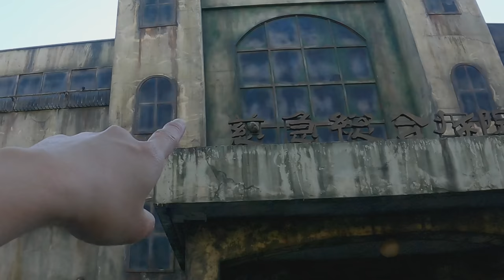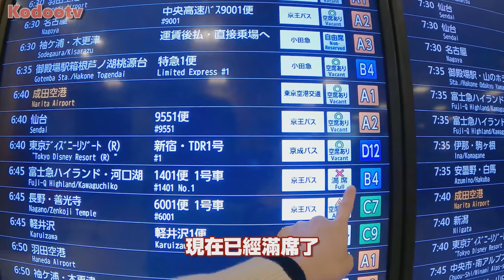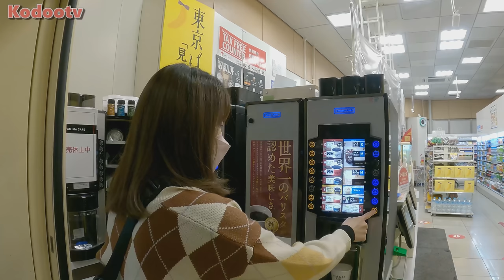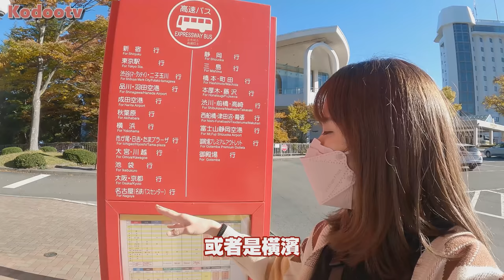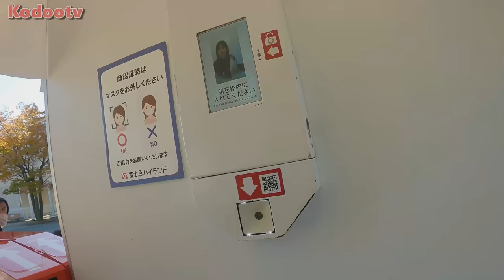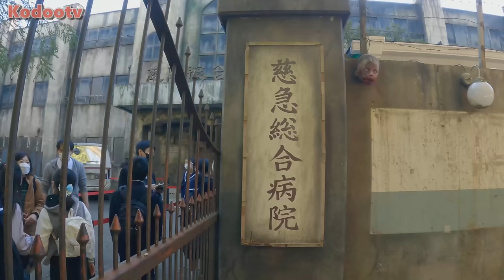【日本旅遊】膽小勿入！日本【富士急樂園】最恐怖鬼屋醫院-日本戦慄迷宮！屍味血腥場面太逼真了？！從新宿車站出發~富士山︱富士急遊樂園攻略【上集】Vlog︱富士急ハイランド｜Kodootv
還有續集！你敢來挑戰嗎？
拜託別再呼喚我玩第二次！
這次我來富士急樂園不是為了雲霄飛車！而是世界極為恐怖最長最大的廢棄醫院「鬼屋迷宮」！
場景真可怕一直想找出口跑出來！？🤫

這集影片內容：
交通+【富士急ハイランド戦慄迷宮】

除了迪士尼,大阪環球影城，接下來就是它了！！！
👉【日本富士急遊樂園】🗻
位於富士山河口湖而已唷！
迷人富士山的景色，背後卻藏著又刺激又恐怖的遊樂設施！🤫

**前往富士急之前已提前申請拍攝權，只能以「聲音」來錄製進入鬼屋片段畫面而已，
由於鬼屋路綫圖時常變更，無法提供完整鬼屋內部畫面
請多多包涵🙏

膽小勿入！【日本富士急樂園】挑戰世界最大最恐怖富士急鬼屋~日本戰慄迷宮！屍味血腥場面太逼真了？！︱富士急遊樂園攻略【上集】︱日本旅遊Vlog︱Kodootv

感謝支持與觀看哦！🤗
謝謝你們的觀看 我們很快下個影片見!❤

⭐人氣影片~
【日本疫情】東京熱們觀光區「築地」多家熟悉日本料理老舖已停業?!

【日本疫情】東京疫情恐失控淺草寺雷門全商店休業！

背包客必看！一晚6千日元的日本富士山河口湖平價旅館

【日本疫情】日本客流量最大新宿車站全商場臨時休館！

【日本疫情】大阪疫情急速單日破千例！夜晚繁華熱鬧的心齋橋道頓堀已經不存在了？！

【日本疫情】東京銀座最繁華高級購物天堂因疫情出現大量退租潮？！

【日本疫情】疫情下的富士山著名旅遊景點還撐得住嗎？

⭐最新影片~ .
逛不完！東京近郊【輕井澤】日本最大的奧特萊斯！

體驗一晚1萬日元【東京淺草】超夯三星級公寓式飯店

日本施打【第二劑莫德納疫苗】高燒40度?!

在新宿歌舞伎町獨游24小時?!

終於在日本接種第一劑新冠疫苗啦!

日本東京連鎖【9h 膠囊旅館】男女分層!

大阪環球影城超級任天堂世界2021美食攻略

體驗獨自泡日本富士山露天溫泉！

體驗一晚2萬日元日本富士山四星級溫泉飯店！
追蹤追蹤：
官方賬號 ▪
Bilibili , TikTok : kodootv

其他視頻中國平台（並無搬運，是原創同人的賬號）
嗶哩嗶哩Bilibili - Kodootv
微博  - Ko醬在日本
感謝繼續支持與收看我的頻道！

*請善用訂閱分享並尊重著作權
*視頻無授權與嚴禁任何搬運至其他平台
*絕不寬貸任何侵權行為